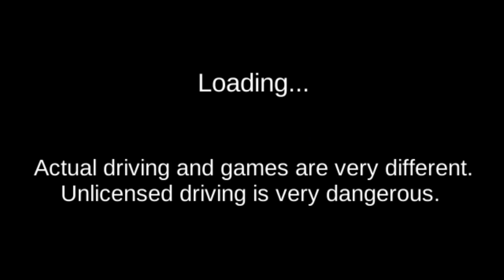3D Driving Class #5 Airport Ride! Car Games - Android Gameplay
3D Driving Class #5 Airport Ride! Car Games - Android Gameplay